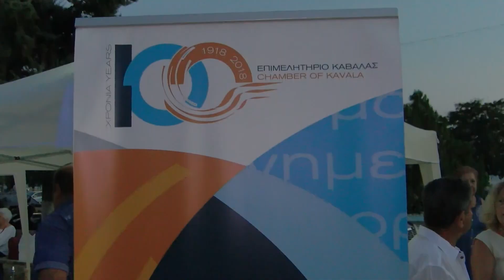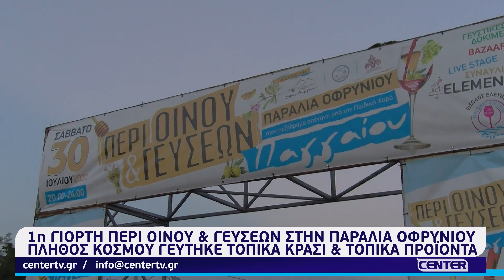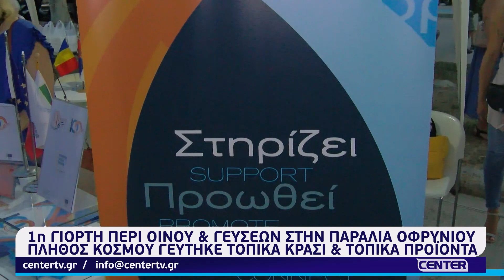1η γιορτή περί οίνου και γεύσεων στην Παραλία Οφρυνίου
1η γιορτή περί οίνου και γεύσεων στην Παραλία Οφρυνίου - Πλήθος κόσμου γεύτηκε τοπικά κρασιά και τοπικά προϊόντα